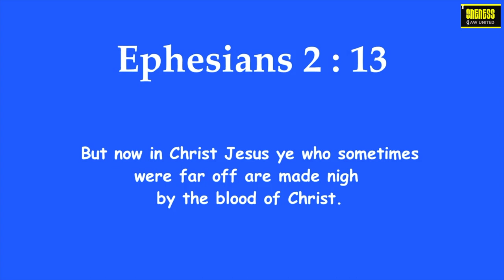Daily Diamonds | Day_67 Ep_2 | Oct 24 | Ephesians 2:13 | Verse a day makes your way